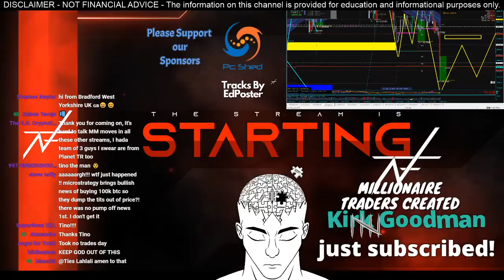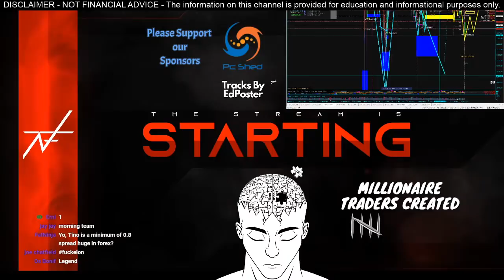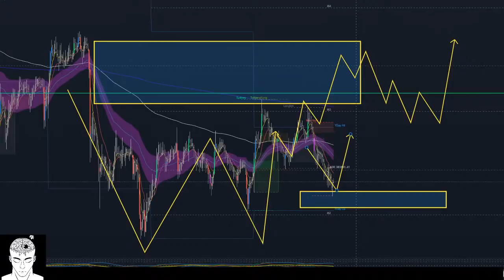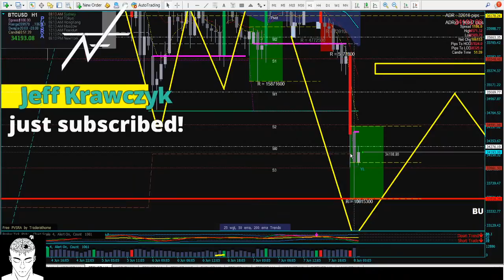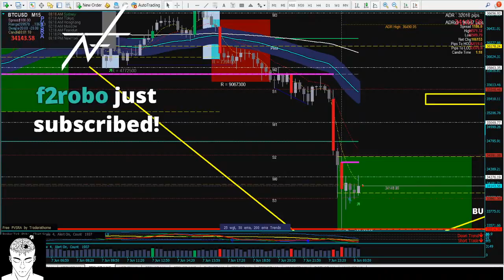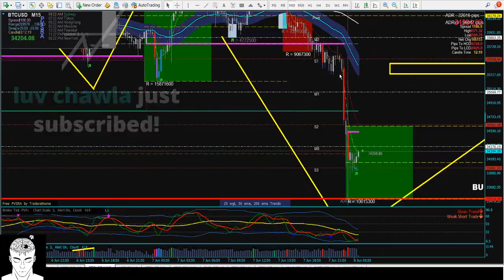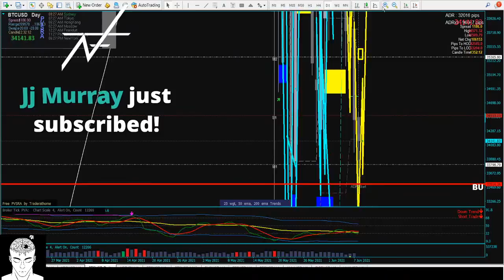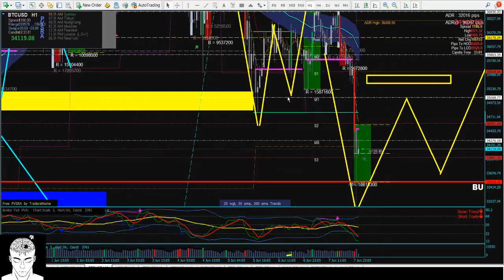BITCOIN LIVE: ETHEREUM LIVE: MARKET MAKERS HOUR: CRYPTO NEWS 2021:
It's important to understand the difference between price and the way it behaves. Let's see how Bitcoin, Ethereum XRP, have shown their hands today...